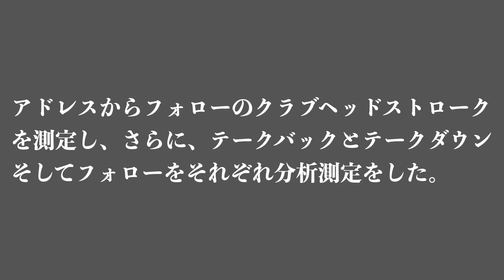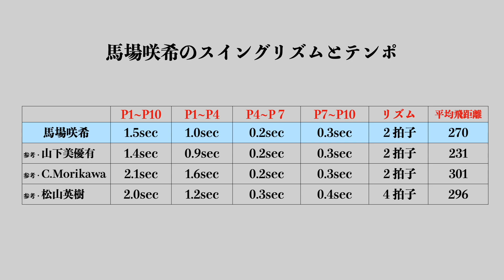馬場咲希のヘッドスピード